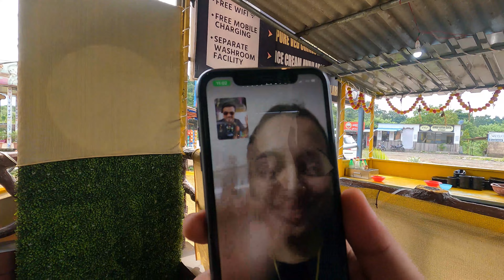Isliye HELMET sambhal kar rakhna chahiye...